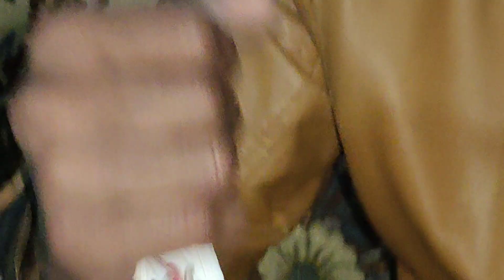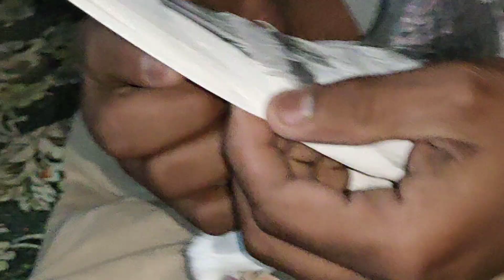Important information about pigeons/کبوتروں کے جوڑے لگانے کے حوالے سے اہم معلومات